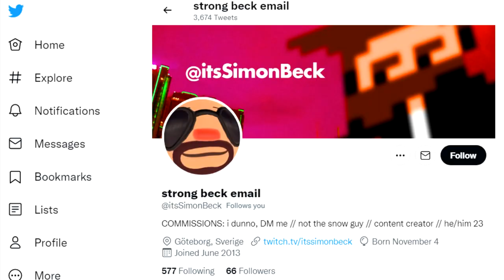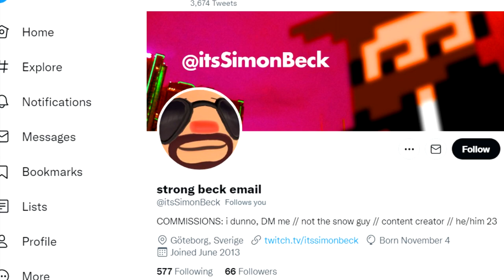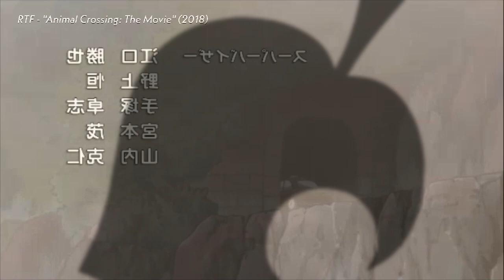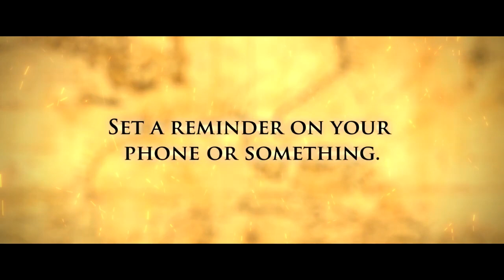The Owl House #2 | Real-Time Fandub ft. mysillycomics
We're throwing a BIRTHDAY PARTY on SATURDAY MARCH 17th, at 4pm EST where we're airing the new Pirates of the Caribbean fandub!

Highlights edited by Simon Beck!

Pirates of the Caribbean trailer, logo, thumbnail, overlay graphic, and pirates supercut by Arbër Lezi

Trailer + opening music by Brad Breeck (from the episode we dubbed!)

THE OWL HOUSE, S2E1 "SEPARATE TIDES" - CAST

Featuring mysillycomics as Lilith Clawthorne and the Selkidomus!

Me as Hooty, King, and Salty

Malachi as Golden Guard (Ninja) and the pirate crowd